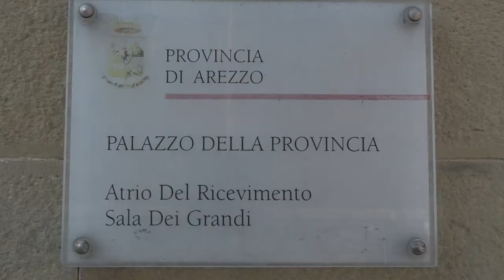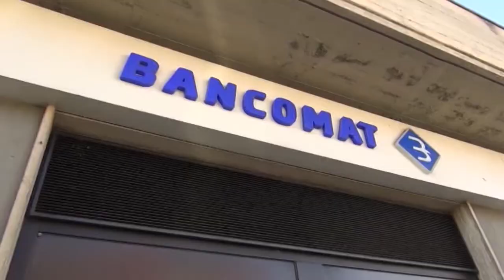Crac Etruria, in aula Maccarone(Fidt): "possibilità nostro intervento esisteva, ma fu bloccata”